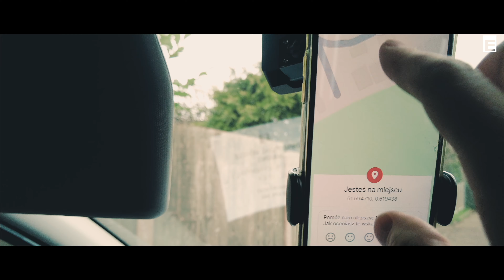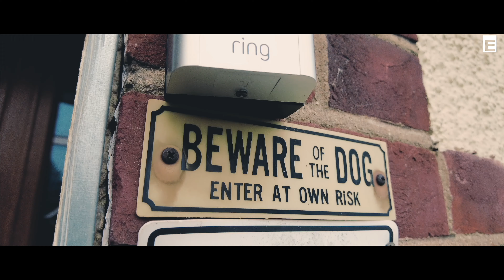Jade do Essex, zakupy, basen i złodziej. Mitomania @jareknaemigracji | EMIGRANT VLOG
Dzisiaj pojeździmy po Essex. Miały być zakupy ale nie będzie. Jedziemy na basen i chyba złodziej nas odwiedził. Czym jest mitomania. Pozdrawiam

Dzięki!